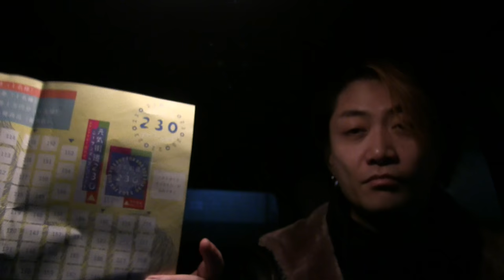元気街道２３０プロジェクトを応援＆参加します！【ドルドルＴＶ】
【元気街道２３０プロジェクト】